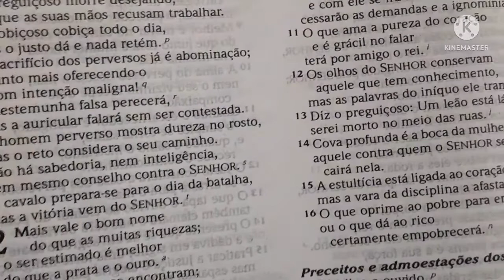Campanha filhos herança do Senhor(quinta feira)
terceiro e último dia da nossa campanha filhos  herança do Senhor.
Todos os dias uma campanha de oração  diferente.
Deus abençoe
oração oraca